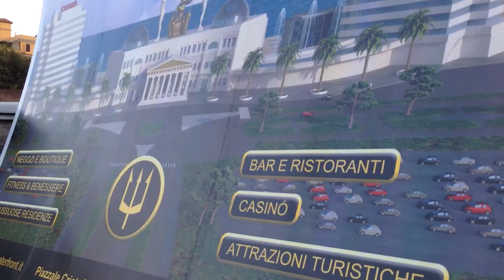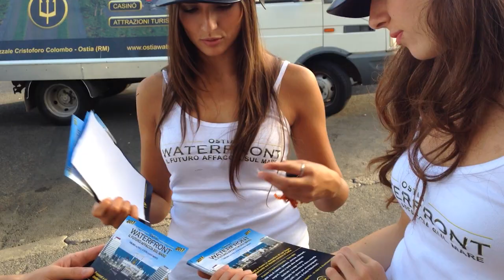Suburra: Ostia Waterfront per le vie di Roma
Waterfront: il nuovo progetto che rivoluziona il lungomare di Ostia.

Dall’estate 2017 il lungomare di Ostia non sarà più lo stesso. Si chiama Ostia Waterfront il progetto che vede il piazzale Cristoforo Colombo e le zone limitrofe trasformarsi in un forte polo di attrazione turistica.
Negozi, boutique, bar, ristoranti, hotel, residenze di lusso, numerose attrazioni, aree benessere e casinò occuperanno 140.000 mq di spiaggia e del Lungomare Lutazio Catulo.
Il divertimento è garantito anche durante il tragitto, grazie al servizio di disco-navetta che collega Waterfront alle stazioni romane, attivo tutti i giorni.
Un’ampia area verrà comunque dedicata alla costruzione del parcheggio per tutti coloro che preferiranno utilizzare il proprio mezzo.

Sul sito è possibile trovare le informazioni disponibili al momento.